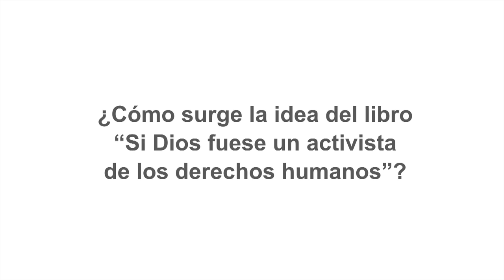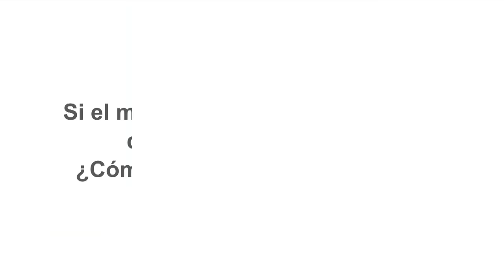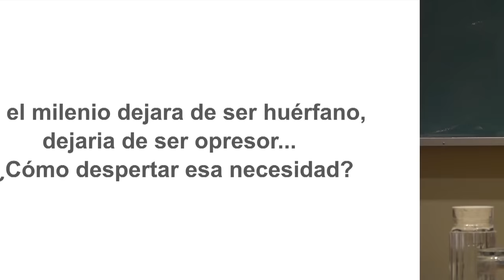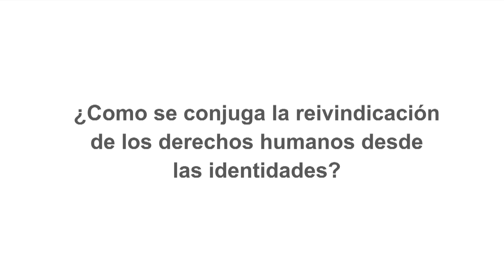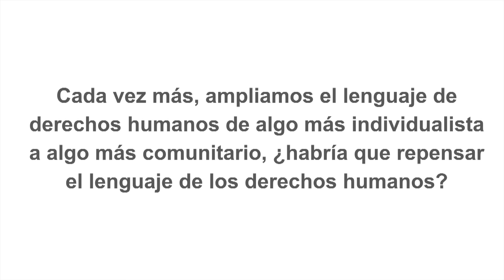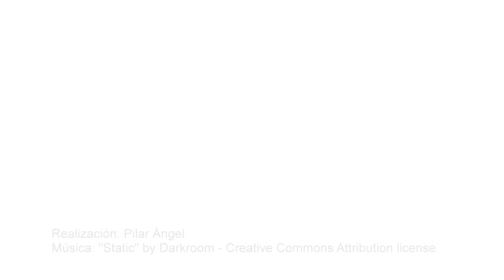Boaventura de Sousa Santos habla sobre capitalismo y Derechos Humanos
Boaventura de Sousa Santos, catedrático  de Sociología de la Universidad de Coimbra e intelectual referente de los movimientos altermundistas y del Foro Social Mundial inauguró el curso 2016-17 de Cristianisme i Justícia el 2 de noviembre de 2016. Antes del acto público el equipo de CJ tuvo la oportunidad de charlar con de Sousa. Este vídeo recoge algunas de las cuestiones que se abordaron.